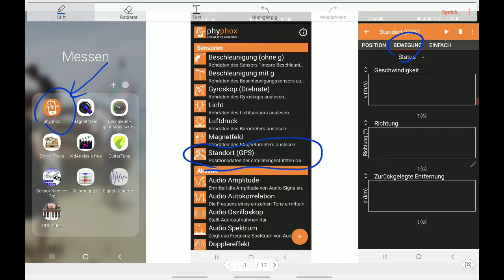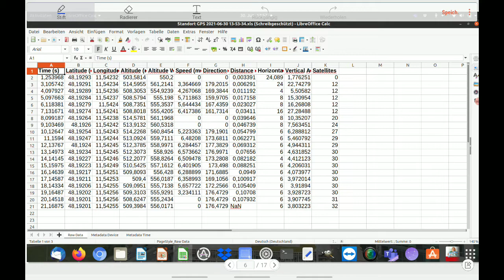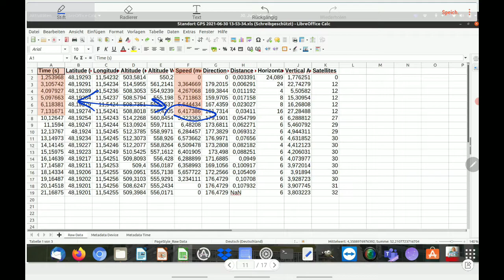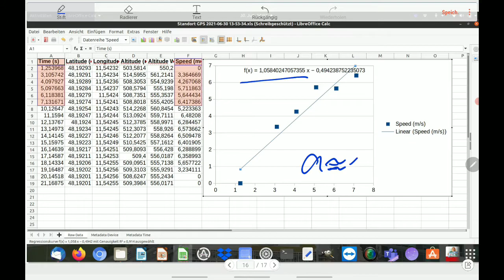Zeit-Geschwindigkeits-Diagramme mit PhyPhox aufnehmen und am Rechner bearbeiten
Zeit-Weg und Zeit-Geschwindigkeits-Diagramme lassen sich mit PhyPhox schön aufnehmen. Ich zeige auch wie man das mit LibreCalc bearbeiten kann. Dazu erkläre ich das Werkzeug "Trendlinie".